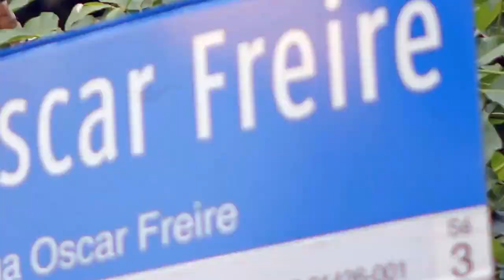Dayane Segatti - Making of My Collection MyShoes Oscar Freire Caio Castro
Publicado em 8 de dez de 2014
Dayane Segatti - Making of My Collection MyShoes da Oscar Freire com ator Caio Castro.

Atriz Dayane Segatti como vendedora da loja MyShoes.

Captaçao de imagens : Adilson Silva
Edição & Finalização : G. M. Duda
Direção & Criação : Sandro Andrade
C3 Produções & Eventos